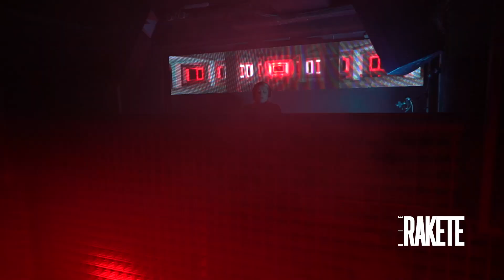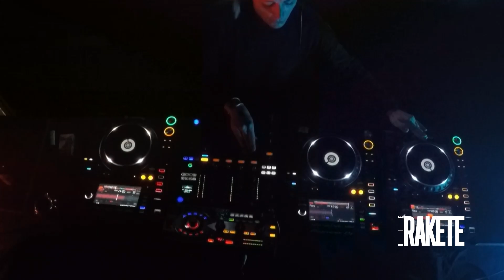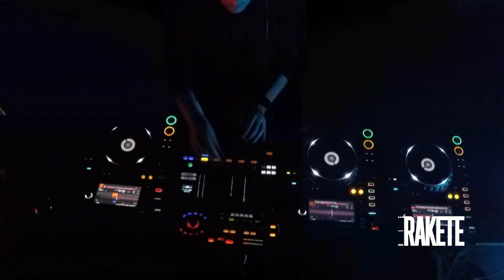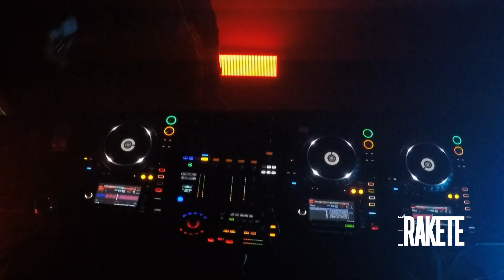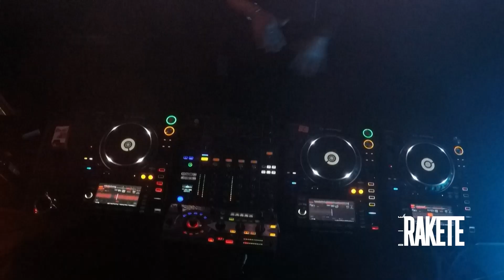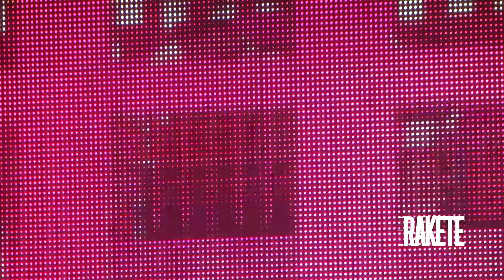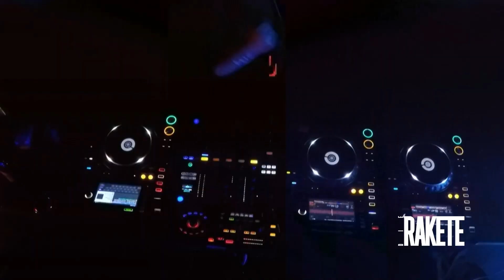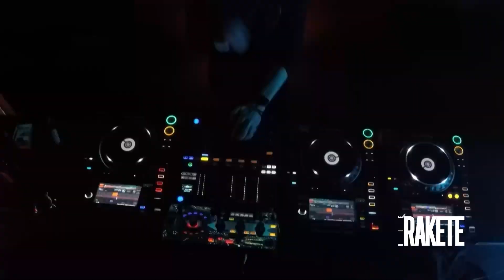Klaudia Gawlas | Rakete Digital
Klaudia Gawlas from Club Die Rakete in Nuremberg!

Gefördert von: "Der Beauftragte der Bundesregierung für Kultur und Medien",  "Neustart Kultur" & "GEMA"